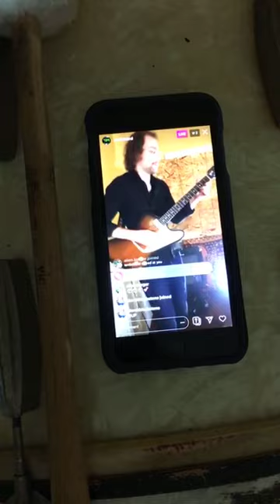TEVLIN livestream 9-2-2019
Breaking Board